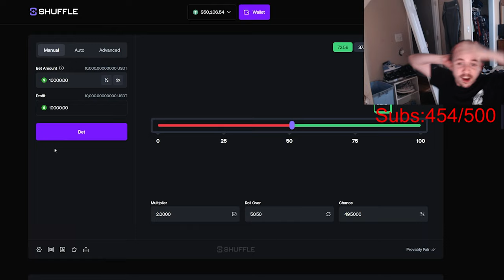How Bossmanjack lost 50k in 60 seconds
The 200k to 0 video is on the way, in the meantime here is a little teaser, as I still have over 12h of footage to sift through!

As part of the 200k to 0 speedrun he lost 50k all in a 1 minute of playing dice.

Nobody gambles like the bossman, I miss him guys ngl...